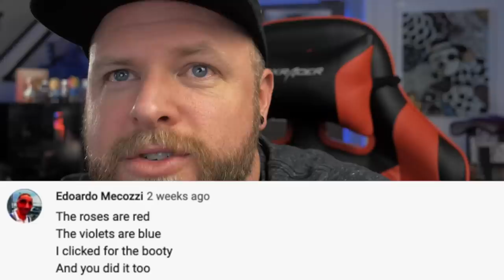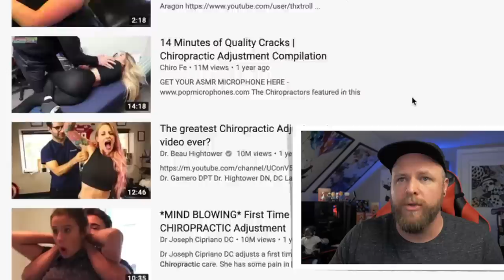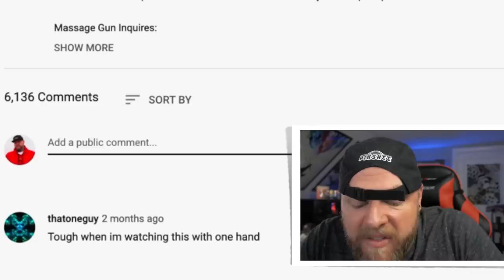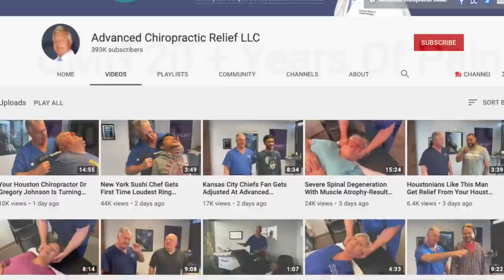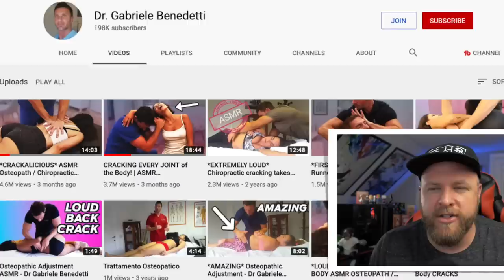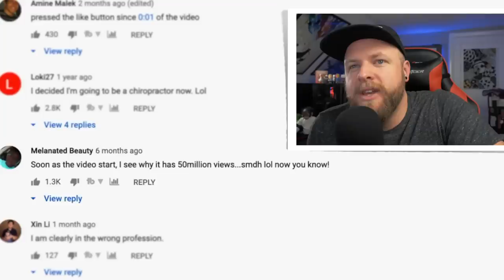The Youtube Chiropractor Hustle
Chiropractors, chiropractic adjustments, and chiropractic adjustment compilations are incredibly popular on YouTube... Is it the relaxing sounds of bones cracking that is driving the traffic, or is it something else?